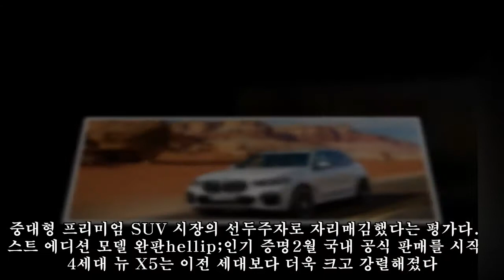더 크고 강력해진 BMW 뉴 X5의 귀환…최적 주행감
,강력해진,강력해진,귀환…최적,BMW,뉴,크고,귀환…최적,
더 크고 강력해진 BMW 뉴 X5의 귀환…최적 주행감 ► Subscribe for more ►Donation 올해 출시 20주년을 맞은 프리미엄 스포츠유틸리티차량(SUV) BMW X5가 완전히 새로운 모습으로 돌아왔다. 1999년 SUV 시장에 처음으로 스포츠액티비